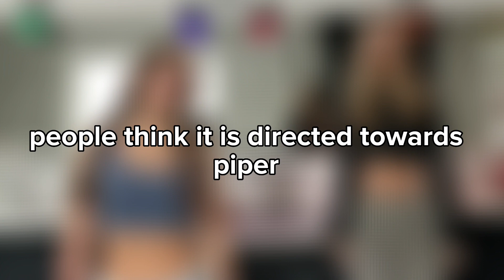Emily Dobson shades and dragged piper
Jentzen Ramirez
Elliana Walmsley